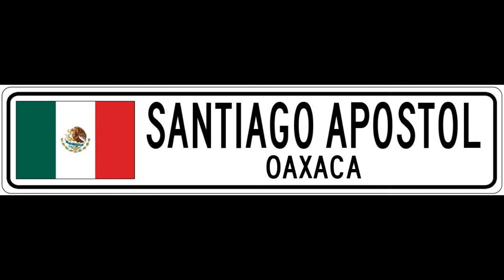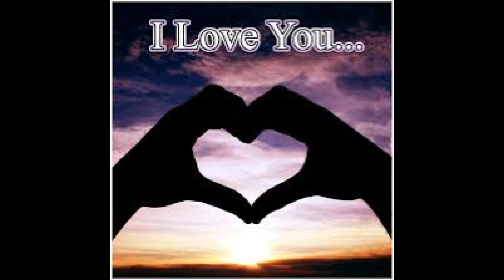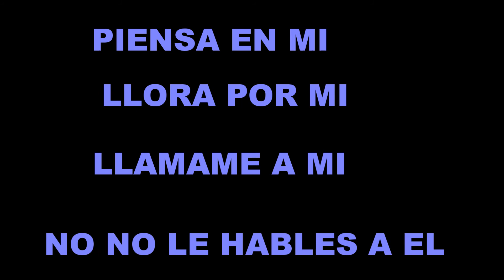piensa en mi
DE MI PROPIA CREACION